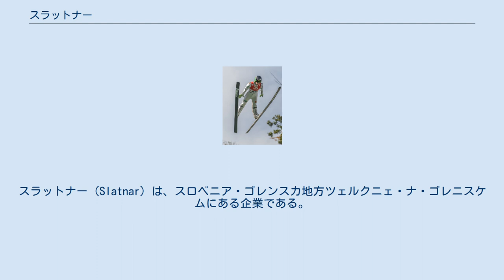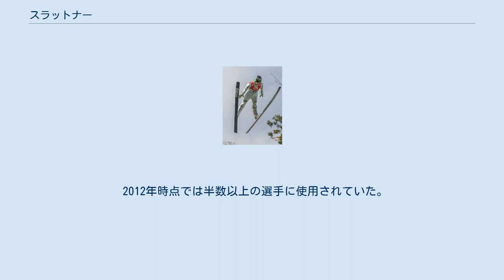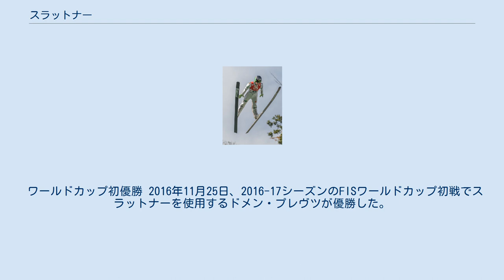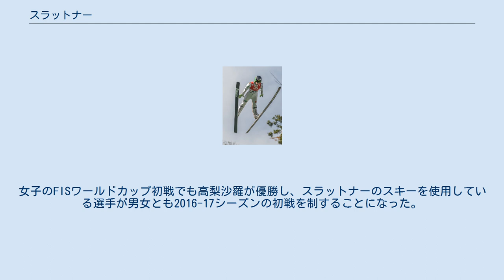スラットナー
スラットナー（Slatnar）は、スロベニア・ゴレンスカ地方ツェルクニェ・ナ・ゴレニスケムにある企業である。
スラットナーは当初はスラットナー・カーボンというブランドで知られるスキージャンプ用のビンディングのメーカーであったが、2016年に、エランがスキージャンプ用のスキー板の製造から撤退した際に製造部門がスラットナーに移管された。
 Peter Slatnar S.p.は、ツェルクニェ・ナ・ゴレニスケムに本社がある。
 同社のルーツはペテル・スラットナーの父親によって創業された金属加工製造工場である。
 ペテル・スラットナーは若いころはスキージャンプの選手であったが、現役引退後は金属加工業に専念した。
 スキージャンプの踵の部分を固定するビンディングで、安全かつ革新的な生産を可能にした。
 ブランド スラットナー・カーボン は2006年のコーチ のヤニ・グリッチらによって作られた。
 2012年時点では半数以上の選手に使用されていた。
 2016年シーズンでは3つの異なるビンディングのモデル、すなわち、プロ向けのエアービンディング、少し安い エヴォ・ビンディング （これらは4つのバリエーションがある）、3つ目は、ジュニアビンディング モデルである。
 その後は炭素繊維製のスキージャンプ用ブーツの製造を始めた。
現在は3種類製造されている。
 エランの撤退と、スラットナーの事業継承 ペテル・プレヴツとスラットナーのスキー 老舗のスキージャンプ用スキー板の製造メーカーであったエランは2016年にスキージャンプ用スキー板の製造から撤退した。
非常にニッチかつ特殊で、市場規模も小さいことが要因であった。
この事態に、ペテル・スラットナーは、スラットナーのブランドとしてこの事業を継承することでエランと合意した。
エランの製造設備と人材を継承し、わずか1ヶ月後に新しいスキーを発表した。
これによってスロベニアのスキージャンプ用スキー板の生産拠点が残ることとなったため、スロベニアスキー連盟から人材維持のための補助を受けている。
 スキー・スラットナー・カーボン スラットナー製のスキージャンプ用スキー板は、2つのモデルがあり、1つは"World Cup Skis Slatnar Carbon"（3つのバージョンがある）、もう1つはジュニア向けの"Junior Skis Slatnar Carbon"である。
2015-16年シーズンでエランを使用してワールドカップ総合優勝を果たしたペテル・プレヴツ、高梨沙羅を含む多くの選手が採用している。
 ワールドカップ初優勝 2016年11月25日、2016-17シーズンのFISワールドカップ初戦でスラットナーを使用するドメン・プレヴツが優勝した。
女子のFISワールドカップ初戦でも高梨沙羅が優勝し、スラットナーのスキーを使用している選手が男女とも2016-17シーズンの初戦を制することになった。
 アクセサリー 上述のスキージャンプ製品に付属する装備等の製造も行っている。